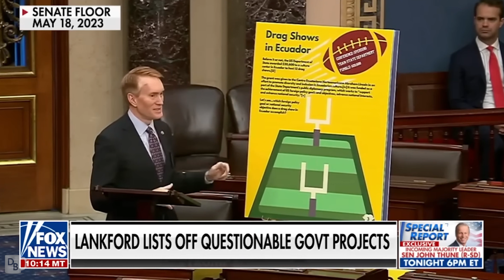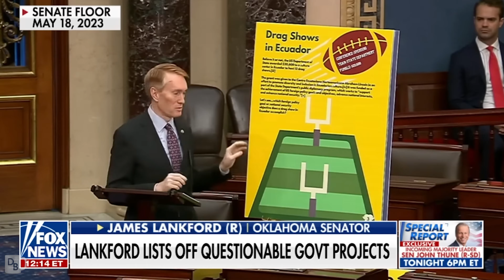What you NEED TO KNOW about Elon & Vivek's Department of Government Efficiency (DOGE) | DB Clips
In this clipped segment of episode 013 of Daniel's Brew - we discuss the newly formed Department of Government Efficiency (DOGE) that Elon Musk and Vivek Ramaswamy will head up to drive optimization in our government.
Check out this clip from episode 013 of Daniel's Brew.

What Trump's TOP 10 Cabinet Picks REALLY Mean for America

👉 FOLLOW DANIEL'S BREW!
Hitting the LIKE button gets my video in front of more viewers like you!

LIKE WHAT YOU SEE IN MY VIDEOS?
- Main Camera
- 2nd Camera
- Main Lens
- 2nd Lens
- DJI Ronin RS3 Mini Gimbal
- Bokeh Hanging Lights
- Softbox Lighting Kit
- Aputure Video Lights
- LED Light Strips (Backdrop Hues)
- Shure MV7 Podcast Mic
- H6 Zoom Recorder
- Novelty USB Lightbulb

FAVORITE FINANCE BOOKS
- The Millionaire Next Door
- The Simple Path To Wealth
- Secrets Of The Millionaire Mind

But these links are ALWAYS 100% FREE for you - Costs You Nothing.

WHO IS DANIEL'S BREW?
Marketing Executive, Personal Finance Advocate, Commentator & Thought Leader. Bringing you commentary on culture, politics & more.